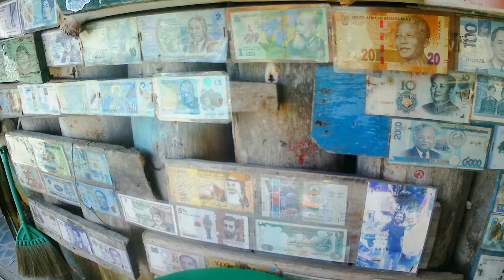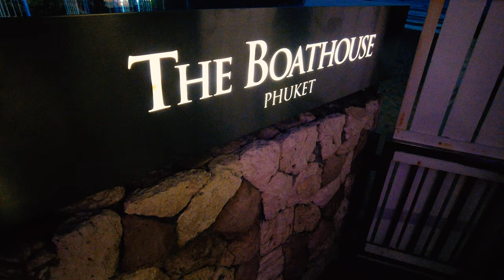$200 per night for an AirBnB in Kata Phuket - is it worth the money?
For the second part of our week in Phuket (Thailand) we travelled south to spend a few nights in the Kata / Kata Noi region. Some of the footage is not up to our usual standard as we had to use a cheap action camera with no motion control, but we hope you still enjoy the video.

Enquire about partnering with us by making contact through our

We are Sarah and Andy. Welcome to our travel channel.  We met late in life and so are making sure that we maximise on every hour of the present and future. We used to live to work, but now we work to live. We both have full time jobs so we fit our love for travel and adventures around our daily lives of sitting behind a computer (Andy) and teaching music and organising music events (Sarah). We live in the stunning Lake District of England, but have a love affair with warmer countries.

There are lots of channels of young globe-trotters and millionaire YouTubers. We are neither young or rich, so if you want to see  child-free travel by not-so-young adventurers, visiting beautiful places on real-world budgets, then this is the place for you.